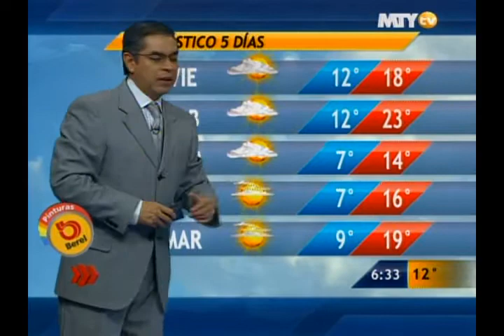Las noticias del cielo 12/11/13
Mauro Morales te trae la actualización del clima, se espera que la temperatura aumente durante el resto del día, aunque el frío no ha terminado del todo en Nuevo León.